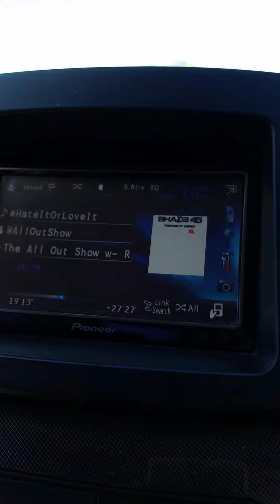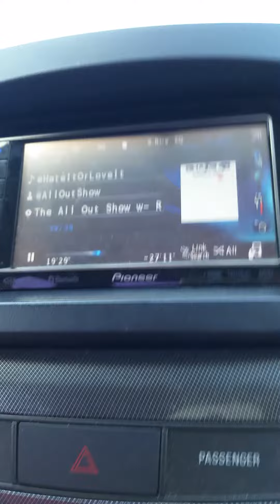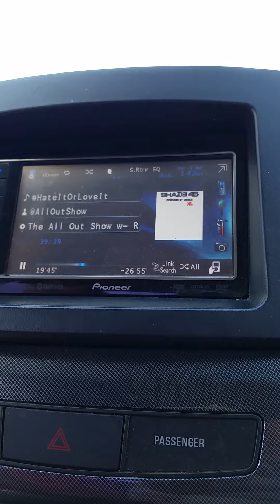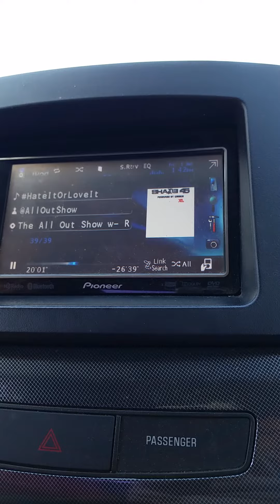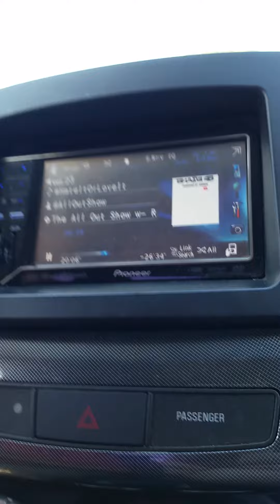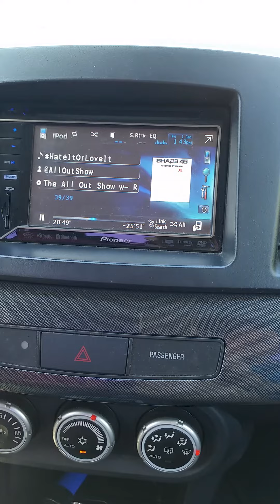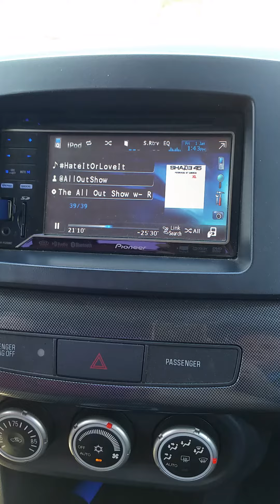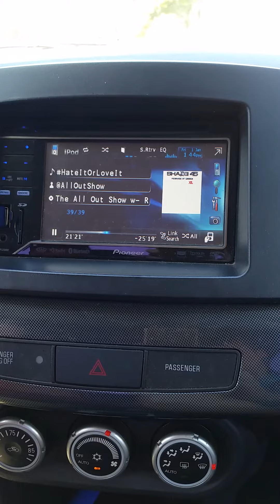Hateitorloveit Dr.Moriarity Shade45 Interview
Dr.Moriarity Reverbnation.com/drmoriarity listen to more music by this artist  Eminem's Radio station 20minute Show aired  September 28,2015